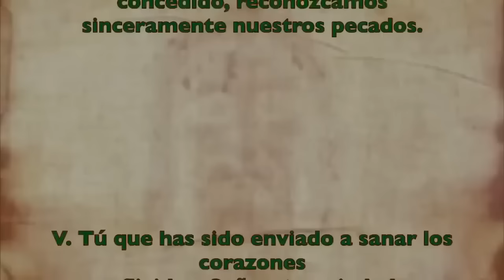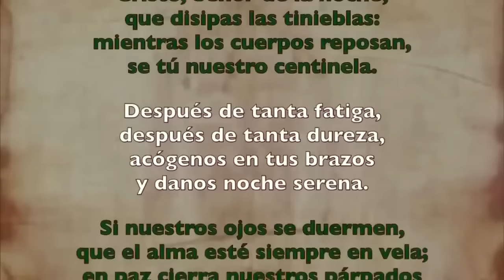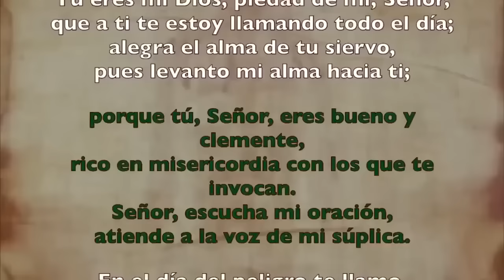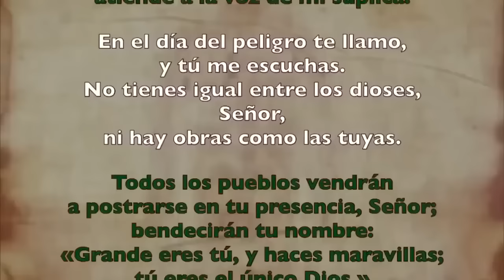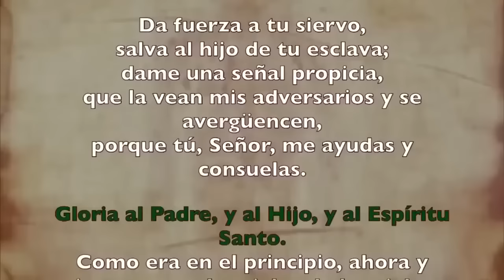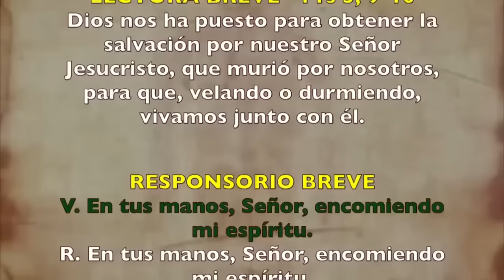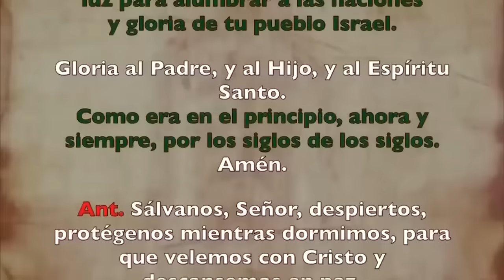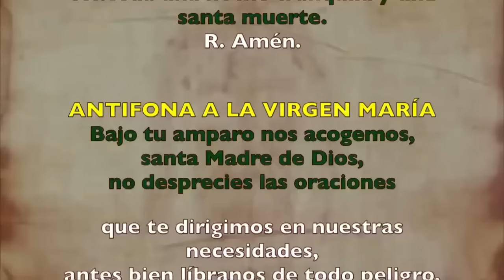Oración de la noche (Completas), LUNES 23 DE SEPTIEMBRE 2024 I XXV del Tiempo Ordinario